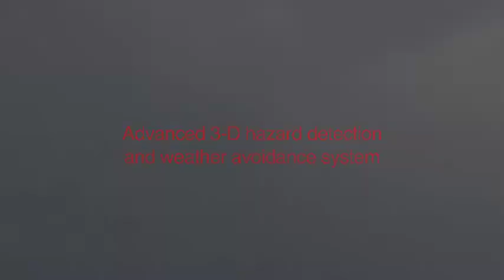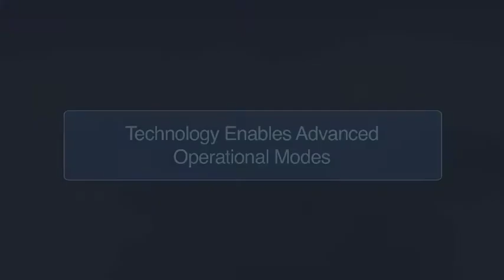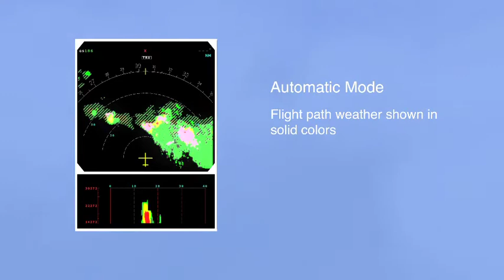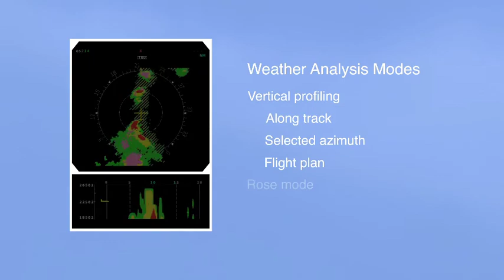A 3-D Look for Pilots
Honeywell's 3D radar system allows commercial pilots to avoid severe weather during a flight. (August 14, 2014) Video courtesy of Honeywell.